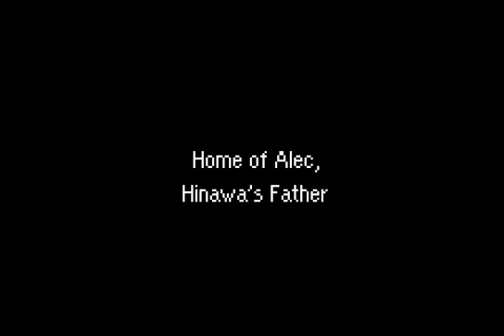Mother 3 Fandub Episode 1: Prologue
Welcome to the world of Mother 3!

Cast:
Lucas- Darcy "Kamuro" Maguire
Claus- Endi Thorn
Hinawa- Lucca
Alec- Laserkid
Narrator- Lucca
Chicken A- BHLani
Chicken B- SacredTear
Cow- ShadowDragon26
Pig A- ReddBastion
Pig B- Pokejedservo
Frog- Geoff
Mole Cricket- Clovis L. Dye, Jr.